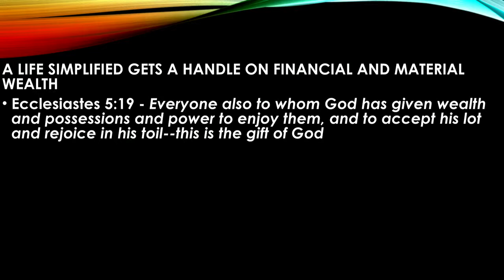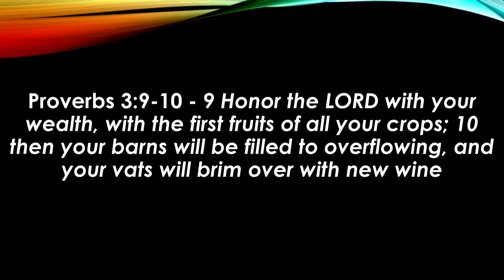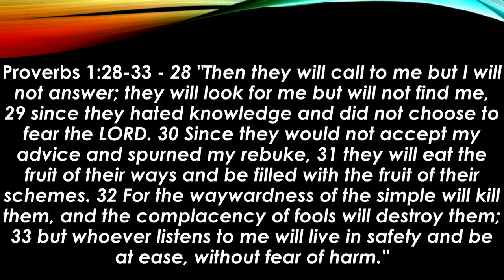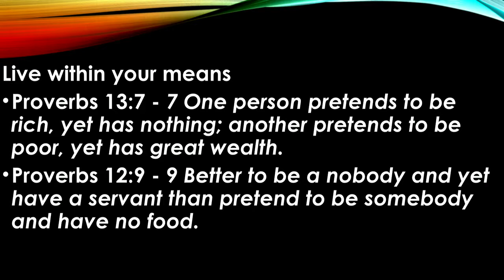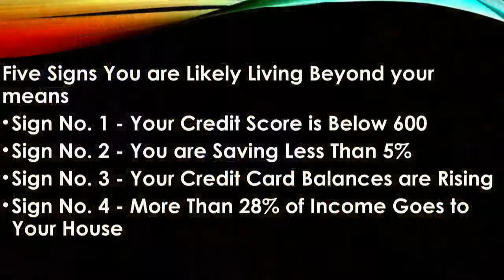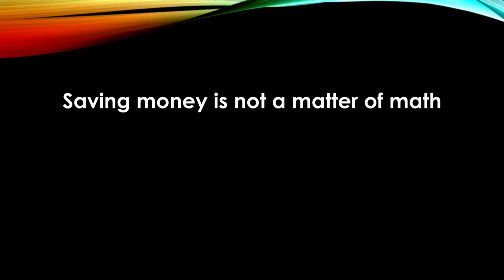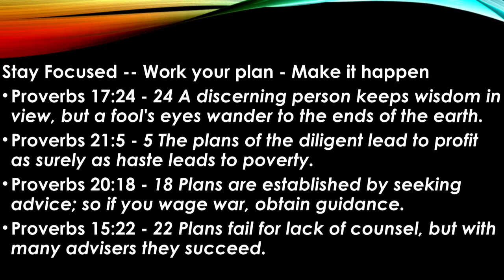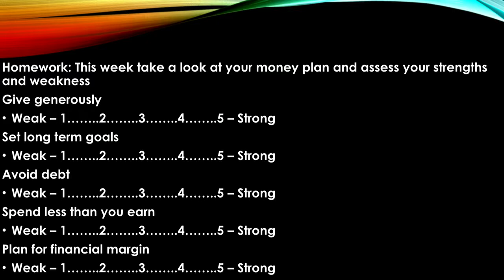7-16-17 Sunday Sermon - Don Smith